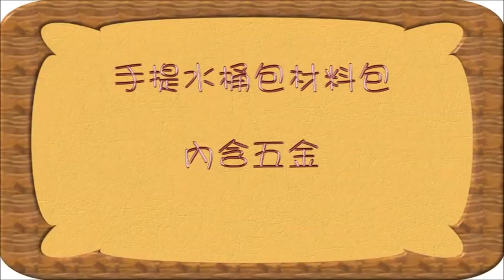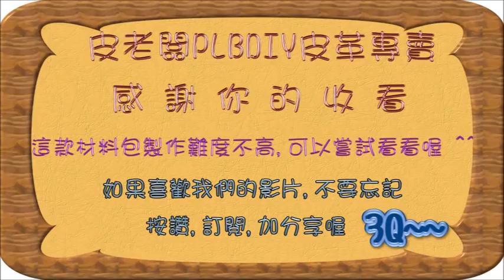皮老闆 PLBDIY | 手提水桶包製作教學/Handmade/leather Handmade leather craft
【實體門市】
台南店

【PLBDIY 皮老闆】是"皮老闆皮革專賣"發表與手工藝相關的產品介紹、DIY教學、使用說明、示範類的影片頻道

如有希望【PLBDIY 皮老闆】錄製的產品影片，歡迎與PLBDIY反應聯繫